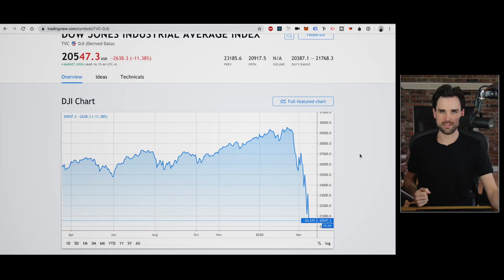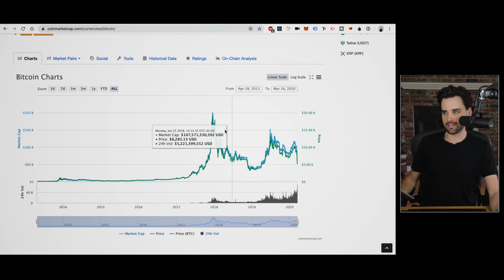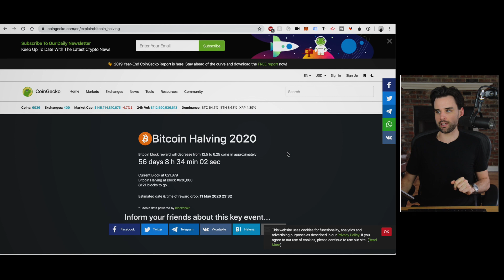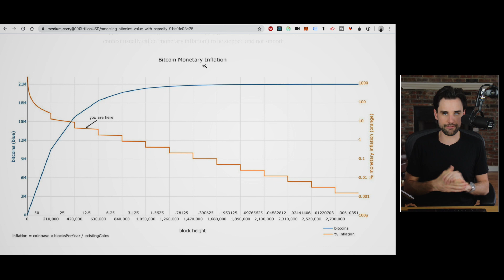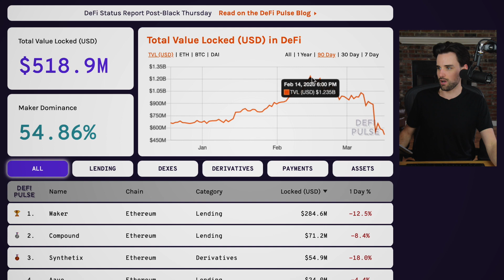Will blockchain survive the 2020 RECESSION?